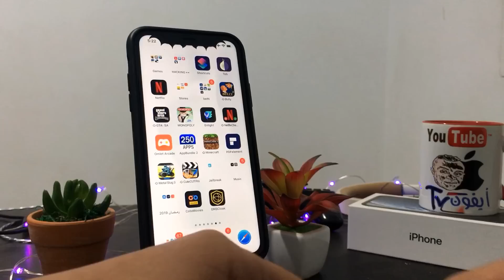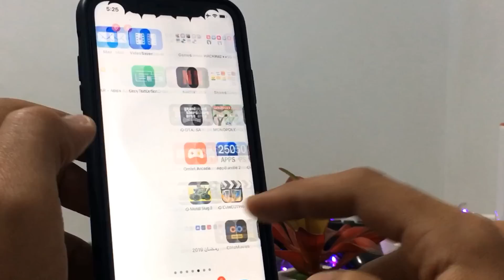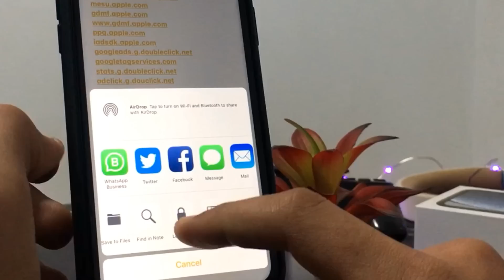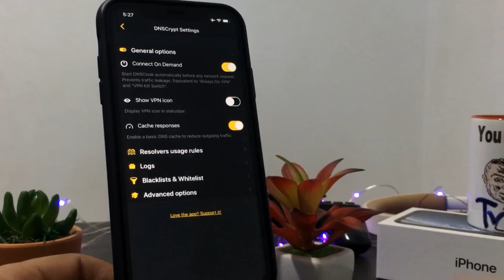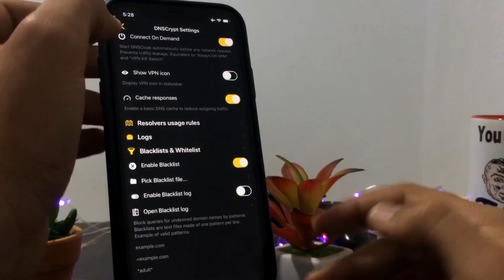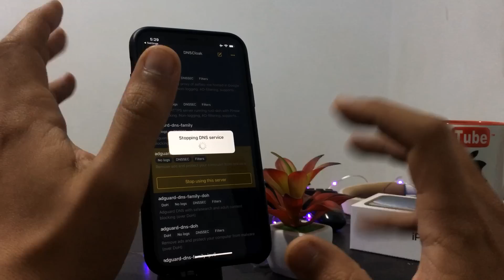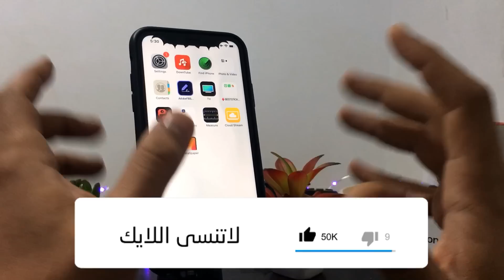مشكلة التحقق من التطبيق❗️كيف تمنع برامج الايفون الخارجية من التوقف بعد أسبوع و الاحتفاظ بها للأبد 🔥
حل مشكلة غير قادر على التحقق من التطبيق و الإحتفاظ بها للأبد ♥️
هل مللت توقف تطبيقات البلس و كل ما تحمل من خارج ابستور؟ تعبت من توقف هذه التطبيقات بعد أسبوع؟ لا تحتاج لجلبريك و لا عليك أنت في الموضوع الصحيح.
 بعد عمل شاق و بحث طويل توصلت لأحد الحلول و التي أقدمها لكم حصريًا على قناتكم المفضلة أيفون TV، حيث تمكنت من ايجاد حل شغال 100% لمنع هذه التحميلات الخارجية من التوقف و بدون الحاجة التوفر على جلبريك و الطريقة شغالة على الأيفون و الأيباد على جميع التحديثاث iOS 10/11/12/13.

🙋🏻‍♂️ إشترك من هنا و توصل بمواضيع يوميًا بخصوص الأيفون! دائــمــاً مـا سـتـحـبـهـا 🔝